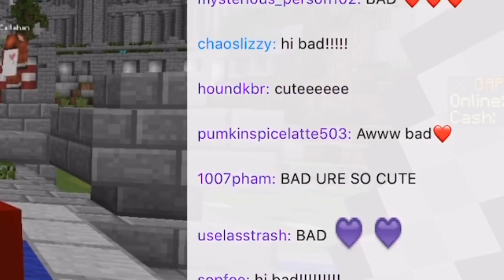George, Dream, Sapnap, and BadBoyHalo Being Adorable Little Muffins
Thank you George, Dream, Sapnap, and BadBoyHalo for being adorable muffins! ☺️